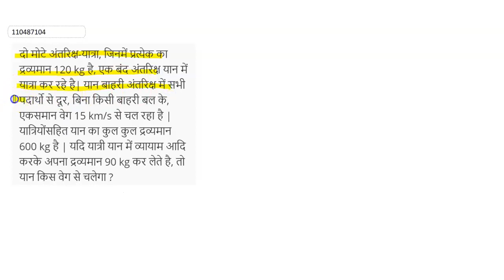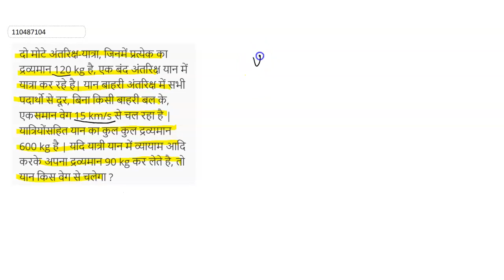दो मोटे अंतरिक्ष-यात्रा, जिनमें प्रत्येक का द्रव्यमान 120 kg है, एक बंद अंतरिक्ष यान में यात्रा ...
दो मोटे अंतरिक्ष-यात्रा, जिनमें प्रत्येक का द्रव्यमान 120 kg है, एक बंद अंतरिक्ष यान में यात्रा कर रहे है| यान बाहरीअंतरिक्ष में सभी पदार्थो से दूर, बिना किसी बाहरी बल के, एकसमान वेग 15 km/s से चल रहा है | यात्रियोंसहित यान का कुल कुल द्रव्यमान 600 kg है | यदि यात्री यान में व्यायाम आदि करके अपना द्रव्यमान 90 kg कर लेते है, तो यान किस वेग से चलेगा ?
Class: 12
Subject: PHYSICS
Chapter: द्रव्यमान केंद्र
Board:Bihar Board

👉 Have Any Query? Ask Us.